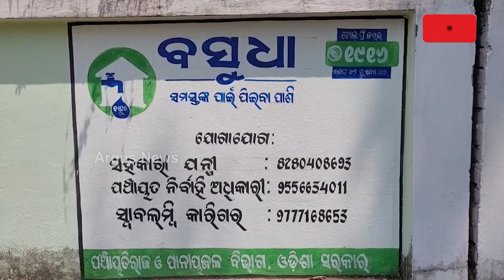ଫେଲ ବସୁଧା ଯୋଜନା, ପାଣି ପାଇଁ ବ୍ୟାକୁଳ ଗ୍ରାମବାସୀ || Ganjam Fail Basudha Yojana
ପାଣି ଗରାଏ ପାଇଁ କେଉଁଠି ନଳକୂପ ଆଗରେ ଲମ୍ବା ଧାଡି ତ ଆଉ କେଉଁଠି ନଦୀରୁ ଚୁଆଁ ପାଣି ସଂଗ୍ରହ କରୁଛନ୍ତି ଲୋକେ। ଗାଁରେ ଅଛି ପାଣି ଟାଙ୍କି କିନ୍ତୁ ଷ୍ଟାଣ୍ଡ ପୋଷ୍ଟ  ନାହିଁ। ଏ ଦୃଶ୍ୟ ହେଉଛି ଗଞ୍ଜାମ ଜିଲ୍ଲା ଜଗନ୍ନାଥପ୍ରସାଦ ବ୍ଲକ ଗାୟାଗଣ୍ଡା ପଞ୍ଚାୟତର ।